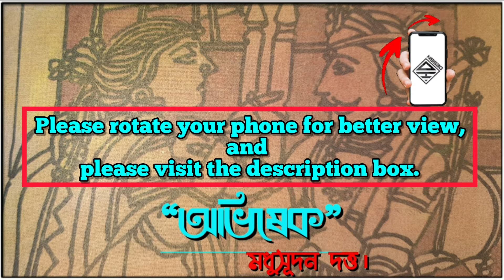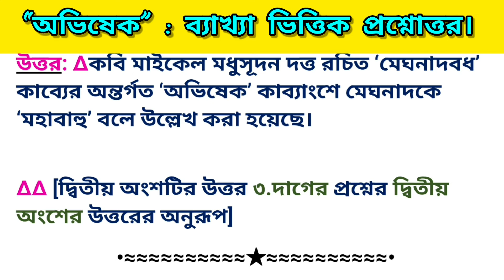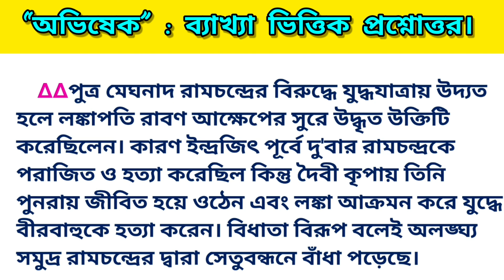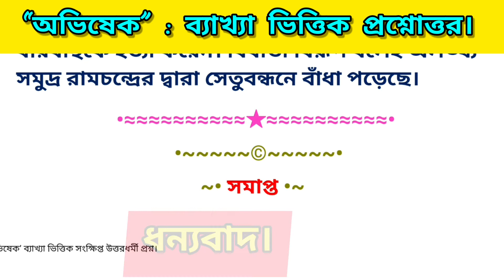অভিষেক কাব্যাংশের প্রশ্নোত্তর || ব্যাখ্যা ভিত্তিক প্রশ্ন উত্তর || Abhishek poem question answer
এই ভিডিওতে মাইকেল মধুসূদন দত্ত রচিত ‘অভিষেক’ কাব্যাংশের অন্তর্গত যে সকল ব্যাখ্যা ভিত্তিক প্রশ্নের উত্তর  আলোচনা করা হয়েছে সেগুলি হল:-

১)প্রশ্ন: “হায়! পুত্র, কি আর কহিব/ কনক লঙ্কার দশা!”— বক্তা কে? তিনি এমন আক্ষেপ কেন করেছেন?  ১+২

২)প্রশ্ন: “ছদ্মবেশী অম্বুরাশি-সুতা”— ‘অম্বুরাশি-সুতা’ বলতে কাকে বোঝানো হয়েছে? তাকে ‘অম্বুরাশি-সুতা’ কেন বলা হয়েছে? ১+২

৩)প্রশ্ন: “এ অদ্ভুত বারতা, জননি/ কোথায় পাইলে তুমি,...”—অদ্ভুত বার্তাটি কী? বার্তাটিকে বক্তা অদ্ভুত কেন বলেছেন?  ১+২

৪)প্রশ্ন: “জিজ্ঞাসিলা মহাবাহু বিস্ময় মানিয়া;”—  কাকে ‘মহাবাহু’ বলা হয়েছে? তার বিস্ময়ের কারণ কী?  ১+২ [মাঃপঃ২০১৭]
★[এই প্রশ্নের দ্বিতীয় অংশটির উত্তরটি 3 এর প্রশ্নের দ্বিতীয় অংশের উত্তরের অনুরূপ লিখলেই হবে। কেবল শেষ দুই লাইন একটু পরিবর্তন করলেই যথাযথ উত্তর হয়ে যাবে]

৫)প্রশ্ন: “এ মায়া, পিতঃ, বুঝিতে না পারি!”— বক্তা কে ? কোন্ মায়া তার বোধের অগম্য ?  ১+২

৬)প্রশ্ন: “হায়, বিধি বাম মম প্রতি।”— বক্তা কে? তার এমন মনে হওয়ার কারণ কী?  ১+২

©Copyright @Bhabesh Mondal.2021. Any illegal reproduction of this content will result in immediate legal action.